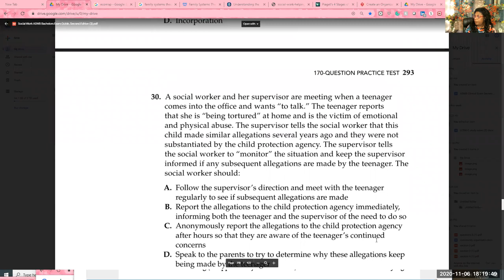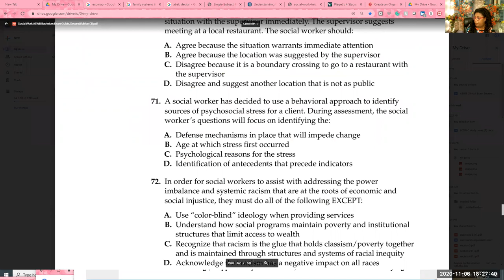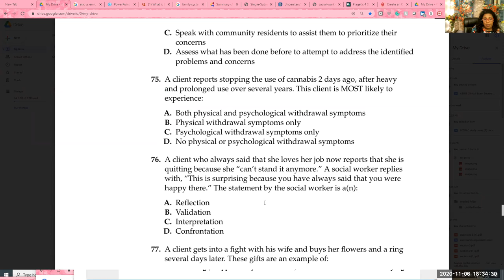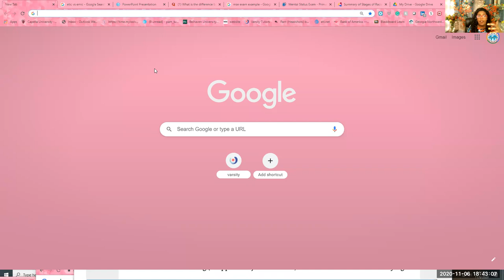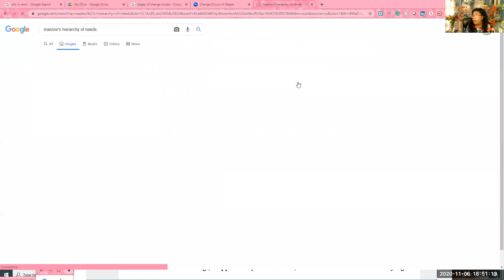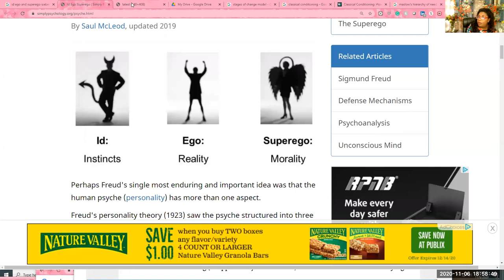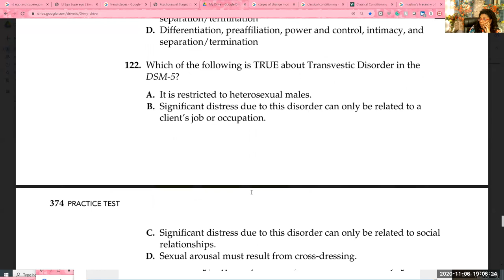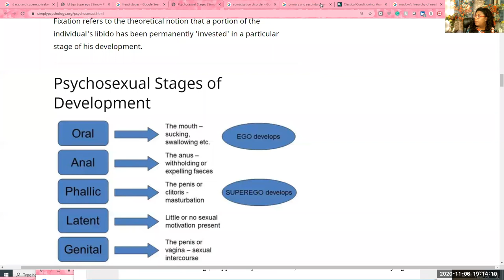SOCIAL WORK STUDY SESSON (NEWLY RELEASED)